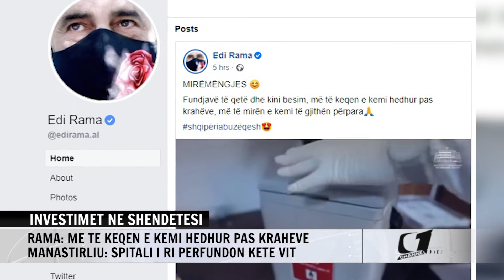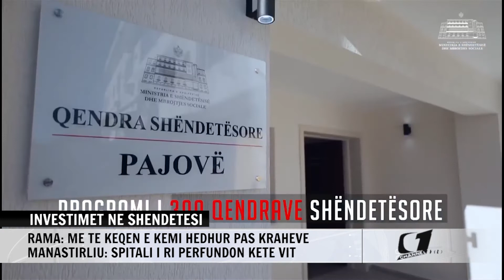INVESTIMET NE SHENDETESI, RAMA: ME TE KEQEN E KEMI HEDHUR PAS KRAHEVE